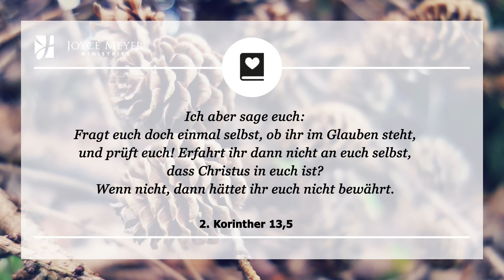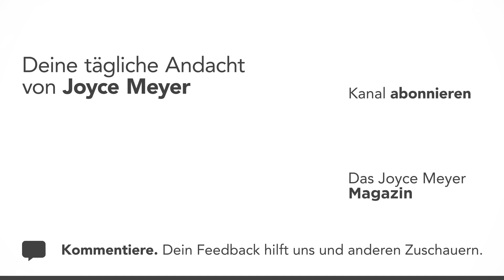08.11. | SIEH der WAHRHEIT ins AUGE 🔍 – Tägliche Andacht von Joyce Meyer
Fühlst du dich in deinem Leben oft überfordert? Lass dich durch die heutige Andacht ermutigen, deine Probleme mit Gottes Hilfe anzupacken! 💪🏻 Joyce Meyer erklärt dir jeden Tag einen Bibelvers und zeigt dir, wie du ihn im Alltag anwenden kannst. Am Ende jeder Andacht laden wir dich ein, ein persönliches Gebet zu sprechen.

00:00 Tägliche Andacht von Joyce Meyer vom 08. November
00:15 Sieh der Wahrheit ins Auge
00:25 2. Korinther 13,5 (NeÜ)Ich aber sage euch: Fragt euch doch einmal selbst, ob ihr im Glauben steht, und prüft euch! Erfahrt ihr dann nicht an euch selbst, dass Christus in euch ist? Wenn nicht, dann hättet ihr euch nicht bewährt.

00:40 𝗔𝗻𝗱𝗮𝗰𝗵𝘁
Niemand kann ein Problem loswerden, wenn er nicht zugibt, dass er eines hat. Ein Alkoholiker, Drogenabhängiger oder jeder, der die Kontrolle über sein Leben verloren hat, ist so lange zum Leiden verurteilt, bis er sagen kann: „Ich habe ein Problem und ich brauche Hilfe.“

Manchmal sind unsere Probleme dadurch entstanden, dass etwas gegen unseren Willen geschehen ist. Aber es liegt in unserer Hand, ob das Problem fortbesteht, wächst oder sogar unser Leben bestimmt. Unsere früheren Erfahrungen haben aus uns das gemacht, was wir jetzt sind, aber wir müssen nicht so bleiben. Wir können die Initiative ergreifen und positive Schritte der Veränderung gehen. Der Heilige Geist will uns dabei helfen.

Was auch immer du für ein Problem hast, du musst dich der Wahrheit stellen und deinen Teil der Verantwortung übernehmen. Die Bibel sagt, wir sollen uns selbst prüfen. Das mag abschreckend klingen, aber Jesus Christus lebt in dir und er kann dir durch alle früheren Probleme hindurchhelfen.

Sieh der Wahrheit ins Auge – das kann der Anfang eines glücklicheren Lebens sein!

02:02 𝗚𝗲𝗯𝗲𝘁: Heiliger Geist, ich will meine Probleme nicht leugnen oder in Angst davor leben. Ich werde mich selbst prüfen und diesen Problemen auf den Grund gehen. Ich weiß, dass du mir helfen kannst, sie zu verarbeiten und ein glücklicheres Leben zu führen.